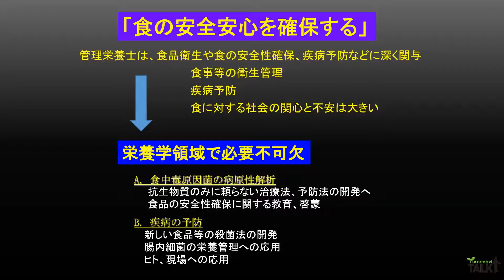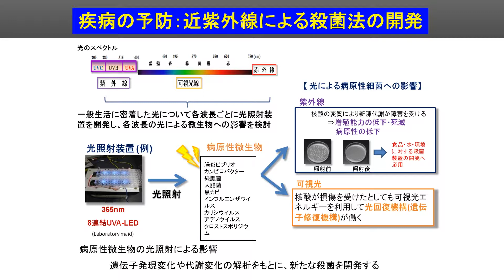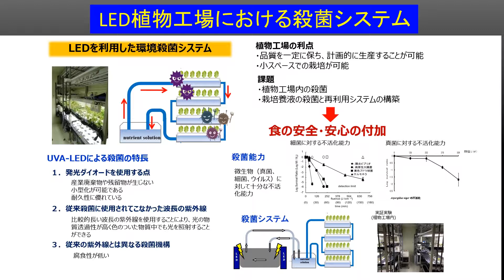医学を基盤とした栄養学のこれから／徳島大学 髙橋 章 先生【夢ナビTALK】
髙橋 章 先生のプレゼンテーションに興味を持ったら以下をチェック！
★髙橋 章 先生の800字講義一覧
【近紫外線で殺菌する！　～食品衛生研究の最前線～】